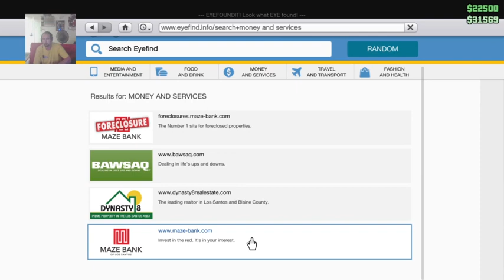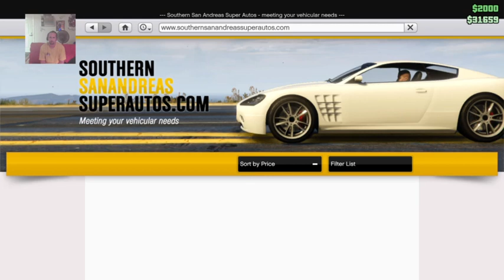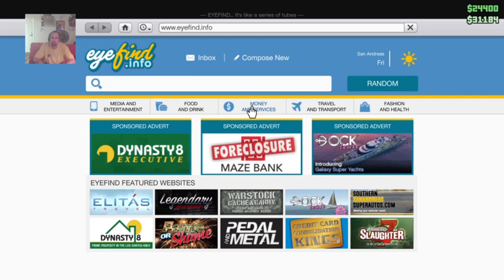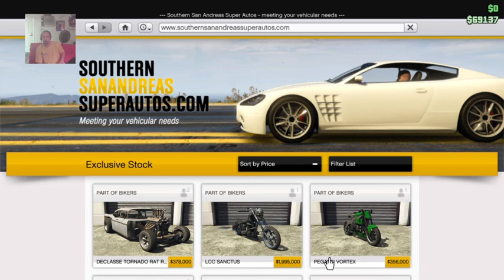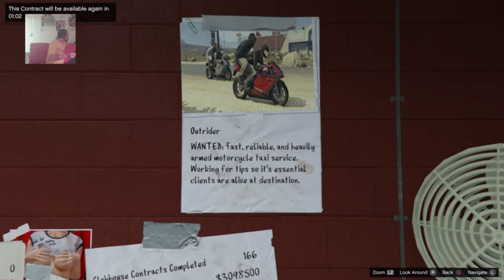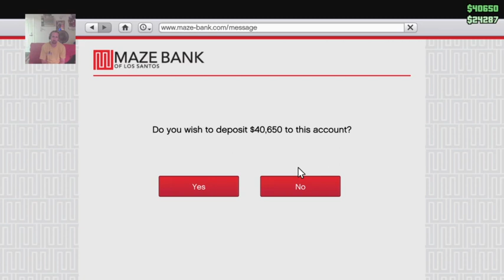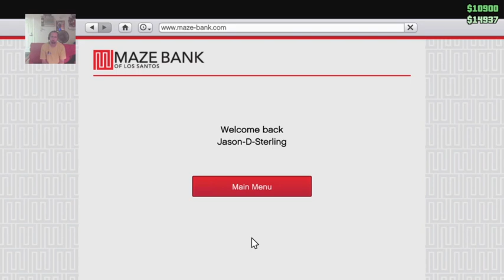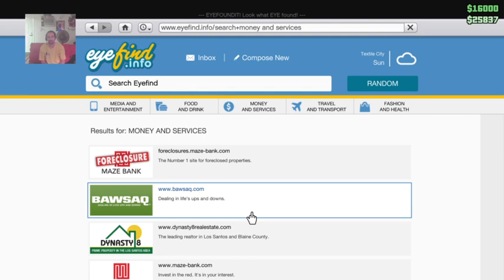GTA 5 biker gang work.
Me and Christian run some biker club missions -- Watch live